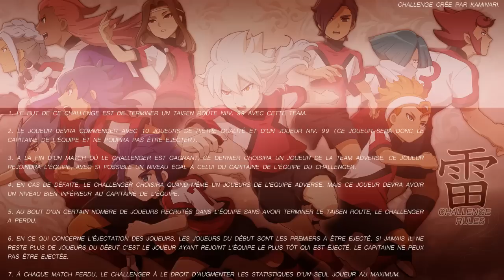4 - Kaminari Challenge: Inazuma Eleven Go 3 Galaxy - Battle Brothers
English Rules below / Règles dans la description.

Skype: EmaOfficiel (Ne me rajoutez à aucun groupe et ne m'appelez pas, merci)

Envoyez votre Code Ami sur Twitter (@3m411). Par commentaire ou par Skype, j'oublie. Merci.